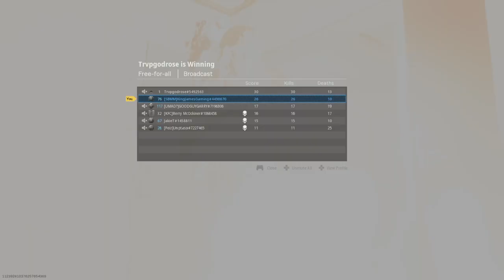Modern Warfare®: There Were So Many Nerds In The Bathroom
We are just mere months away from the release of Call of Duty: Black Ops 6. My hope is that it is similar to Black Ops 2, 3 and 4 and not in any way similar to the Modern Warfare reboots. Treyarch may have dropped the ball on Black Ops Cold War, but I think they have what it takes to make a comeback and release an amazing COD game. On a similar note, I hope Treyarch and Activision release Black Ops 2 Remastered next year in 2025 because BO2 takes place in 2025 and BO2 is the greatest COD game of all time. It had great maps, great weapons, great perks, and devastating scorestreaks like the Swarm, Stealth Chopper, Dogs, Lodestar and VTOL Warship. Plus, it had claymores, which that alone sells me on the game. On a different note, in this free-for-all match in MW2019, I'm back on Broadcast camping in the bathroom, but this time pretty much the entire lobby is also trying to camp the bathroom. If I had played a little more aggressively towards the end, I could have won the game (especially if I had gotten full streaks). Anyway, if you enjoyed the video then leave a like on it and subscribe to the channel by hitting the subscribe button and clicking the notification bell and setting it to all notifications so you are always notified of my uploads. May God bless you all!